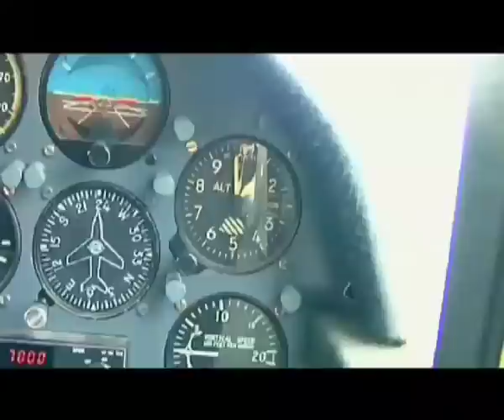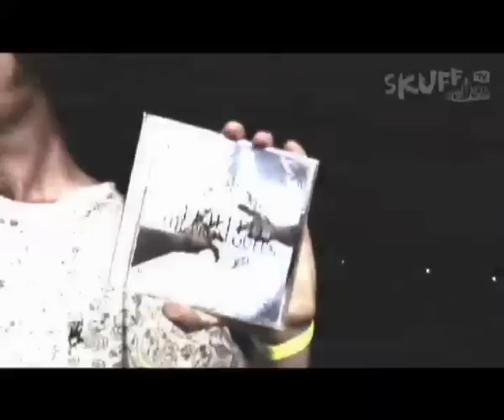Skuff's Weekly Skid #8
This Ep: Swiss madman Ueli 'Sputnik' Gegenschatz dons a wing-suit and soars a whopping 17.6kms - outflying a passenger aircraft dammit! Gee Atherton wins the Fort William World Cup Downhill Mountain Bike event. In surfing: Kekoa Bacalso defeats Dustin Barca in an all Hawaiian Final of the Sri Lankan Airlines Pro in the Maldives. Sticko recalls the good old days when mal riders surfed with soul, sending longboard vid "Log" downstream in this week's DVD review. More Beer Fridge carnage. And in Muzik we farewell pioneers of the Australian hardcore scene I Killed The Prom Queen. don't forget to enter Skuff TV's Splendour in the Grass competition o win yaself a double pass to this year's sold out festival; go get em!